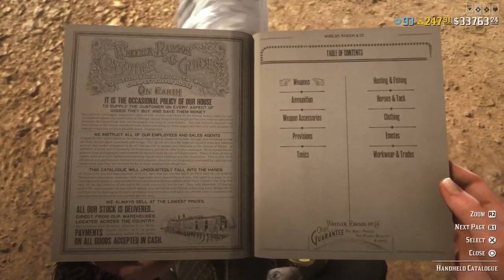🔇 Red Dead Redemption 2 - Wandering Trails #9 [PS5 Gameplay]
No Mic - Just Raw Gameplay.
This is a live gameplay of rdr2 streamed straight from the PS5 to YouTube.
Good old fashioned raw gameplay. It’s late night and we are getting back into gameplay streaming with more additional mic’d content coming very soon.